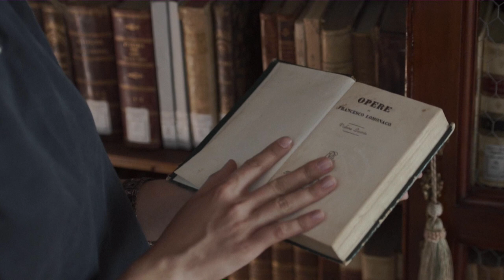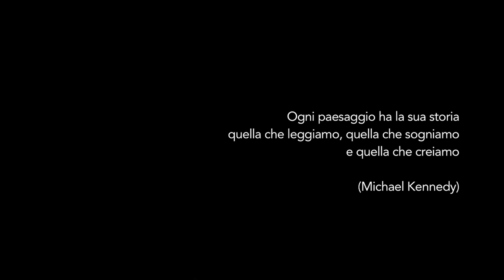Spot - Montalbano Jonico - Terra dei sogni